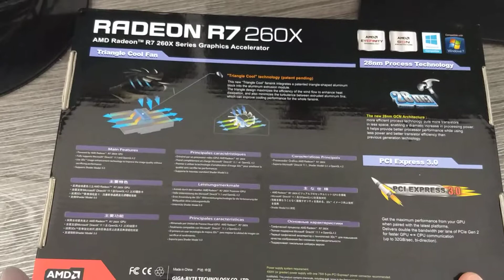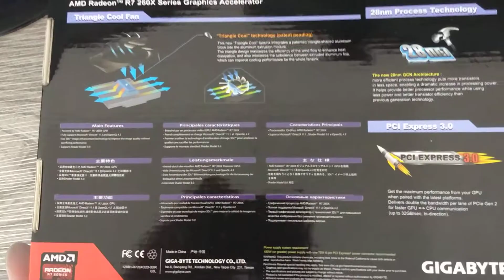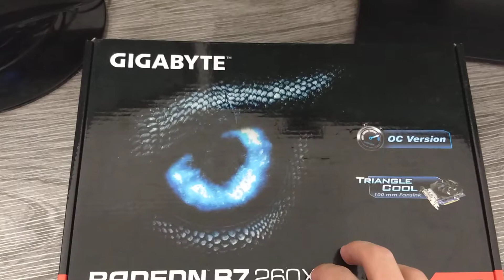Review Placa de Video AMD Gigabyte R7 260X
- Modelo Placa de Vídeo VGA Gigabyte Radeon R7 260X 2GB DDR5 128 Bits PCI-Express 3.0 GV-R726XOC-2GD Rev 3.0
- Comprei na Kabum
- Custou R$ 666,32 + R$ 25,09 frete
- Comprei em 05/03/2016